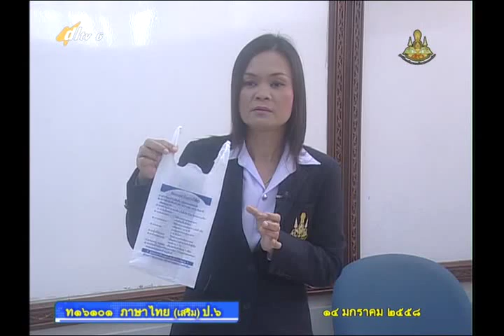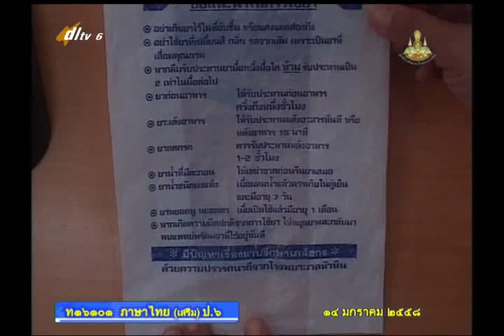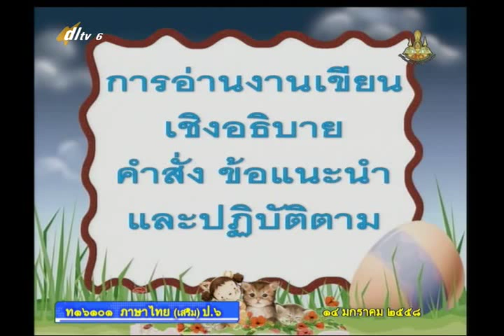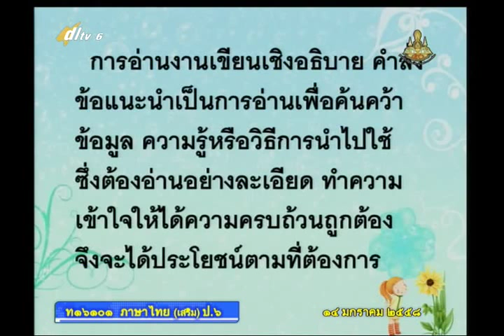054B+6140158+ท+การอ่านงานเขียนเชิงอธิบายคำสั่งข้อแนะนำและการปฏิบัติตาม+thaip6+dl57t2